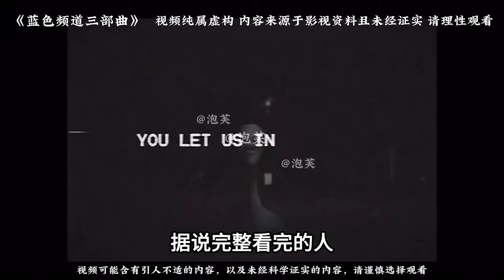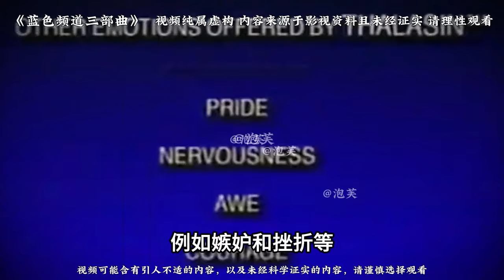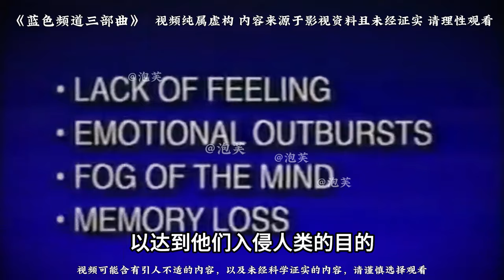快來學習你的表情管理!藍色頻道三部曲全解析!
No.1 | 揭秘后室三大獵奇生物實體：恐怖程度超乎想象！（虛構內容，請保持理性

習近平